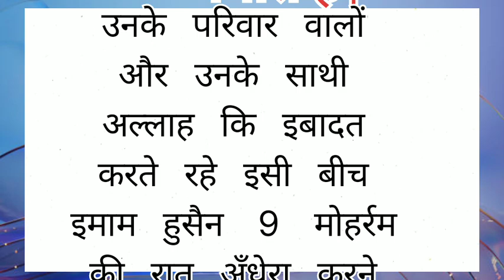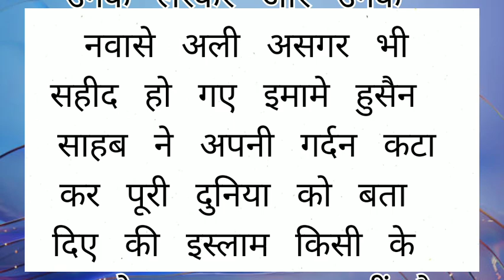मुहर्रम में मुसलमान क्यू मनाते है| Islam story ||Islam video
Welcome to  Islamicstoryvideos Youtube Channel. Today
we will share this beautiful video about
Stories | Islamic Waqial  Islamicstoryvideos in Urdu/
Hindi). You will also learn many things after watching
this Complete video so Don't Forget to fully watch.
We Request To You That After Watching This video Don't
have any Question About This Video then Comment
bellow. We Will Try To answer Your Question As Soon As
Possible
islamic stories
islamic stories in urdu
islamic stories for
islamic stories for childrens in urdu video
islamic story in hindi
islamic stories in
islamic story
Islamicstoryvideos
islamic kahani
islamic kahani video
islamic kahani subtitles
islamic kahaniyan
islami kahaniyan in urdu
islamic kahani baccho ke liye
islamic kahani in hindi
violaparsifae
Miftedcummins
islamic waqia
islamic wagiat in urdu
islamic waqiat
islamic wagia video
islamic waqia in hindi
islamic wagia in urdu
islamic kahani
islamic kahaniyan
islamic video
islamic stories